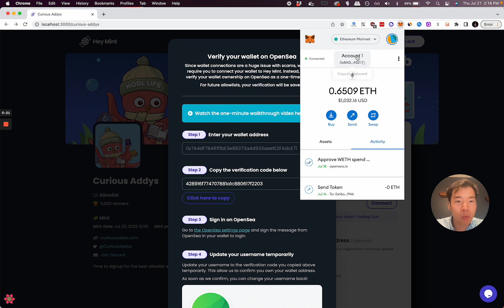Hey Mint OpenSea Verification One Minute Walkthrough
A quick one-minute walkthrough video of how to verify your wallet address on Hey Mint using OpenSea!